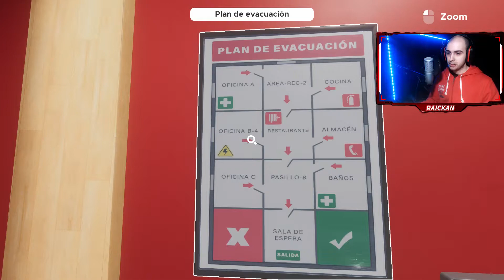ATRAPADO en una Corporación OMEGA - [Escape Simulator] - [4]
También podes dejar un comentario para decirme algo o bien preguntarme cualquier cosa y seguirme en Twitch que hago directos cuando puedo!

También puede donar para ayudarme a crecer! (Si estoy en directo aparecerá tu donación en pantalla! )